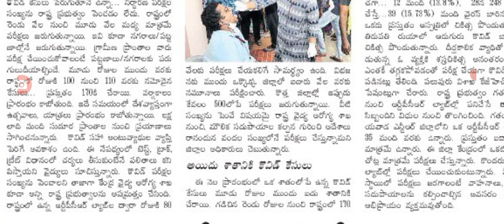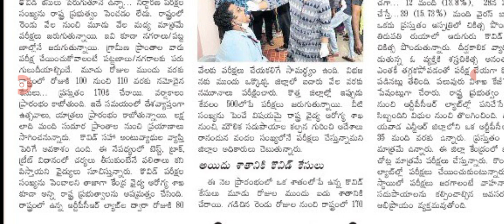ఏపీలో కరోనా తీవ్రతపై హైకోర్టు కీలక ప్రకటన covid new veriants guidelines.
hello everyone today update is AP High court latest update on covid-19 cases .@malupdates